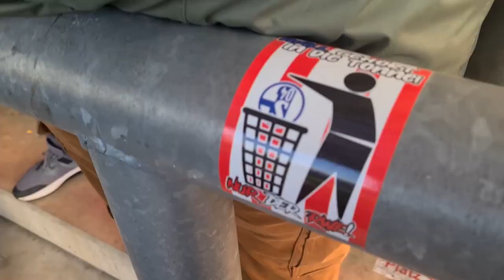ABSTIEGSKAMPF & PYRO | Stadionvlog bei Rot-Weiss Essen an der Hafenstraße! 🔴⚪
heute schauen wir uns mal die Stimmung in der 3.Liga bei RWE an.
Wo soll ich als nächstes hin?